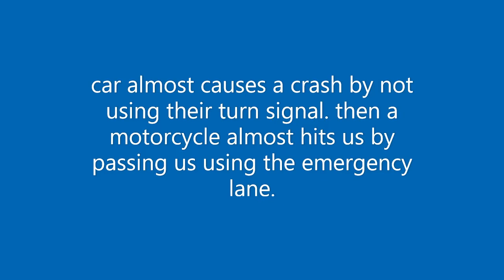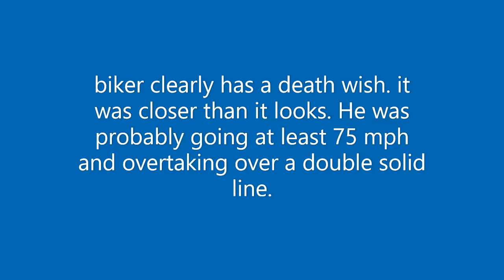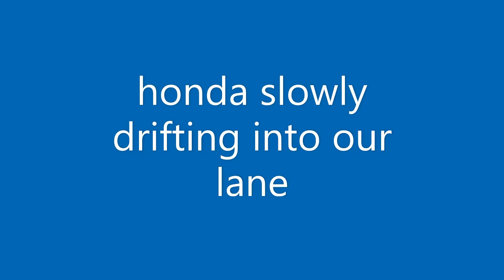the best of bad drivers of New Haven County, CT